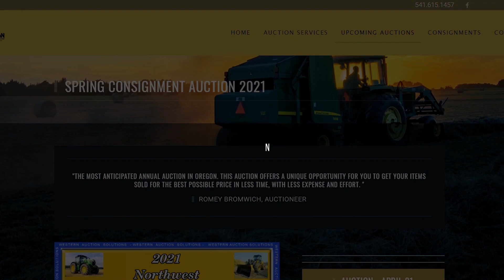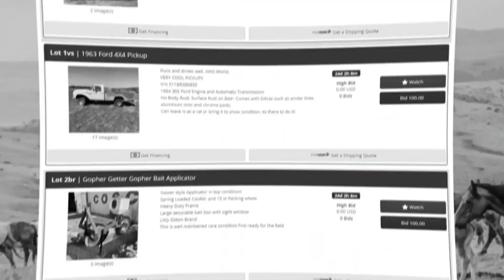2019 CHECCHI & MAGLI WOLF PRO For Sale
Title: 2019 CHECCHI & MAGLI WOLF PRO For Sale

Category: Other